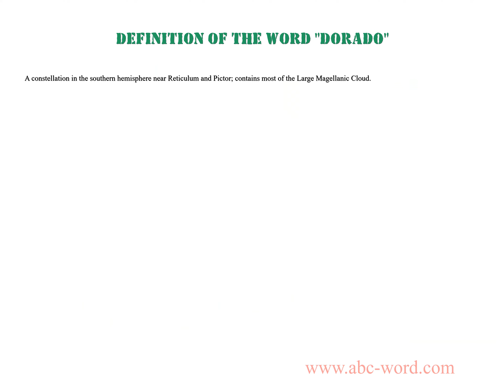Definition of the word "Dorado"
you will find full information about this word "dorado".
From the video you will learn the definition for the word dorado. The lexical meaning of the word dorado. What does the word dorado mean? And much, much more...